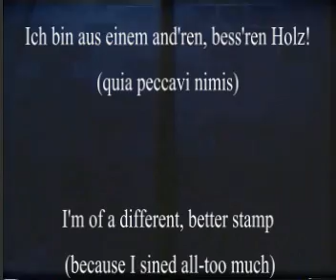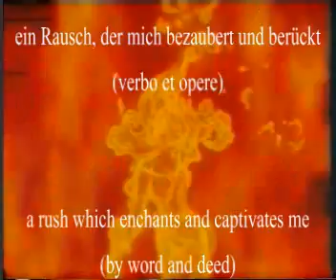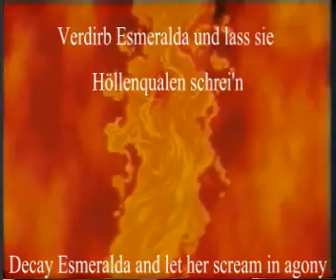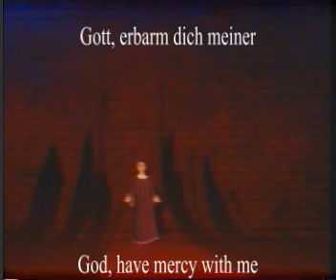Hellfire German Subs+Trans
A more than brilliant version of Hellfire from the Hunchback of Notre Dame! I tried to translate the Latin parts into English, that was not as easy as you might think. The most important parts are right, in any case: Mea culpa and mea maxima culpa! If you ask me this is a masterpiece, and thats why I love Disney films: When you watch them as a teenager or adult you notice things you didnt see when you were little. In my opinion this songs describes Frollos feeling perfectly, the lyrics are very good, and so is his voice.
I didn't find any suitable translations for "Weib", which used to be a normal word for woman, but nowadays you use it as an insulting expression. All the English words I found were referring to old women and stuff, so I ended up translating "Teufelsweib" literally.

tanzen - to dance
sehen - to see
das/die Auge(n) - eye(s)
schwarz - black
das/die Haar(e) - hair
die Hexe(n) - witch(es)
lichterloh brennen - to be ablaze
brennen - to burn